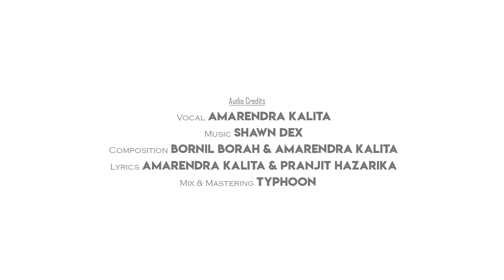Boie Jai (OFFICIAL VIDEO)- Amarendra & Shawn Dex | Nitupam | Amlan | Bornil | TYPHOON | Pranjit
Audio Credits :

Vocal : Amarendra Kalita

Composition : Bornil Borah & Amarendra kalita

Lyrics : Amarendra kalita & Pranjit E. Hazarika

Mix & Mastering : TYPHOON MUSIC

Additional production : Bornil Borah

Audio Distribution : Shopolo Music

Video Credits :

Presented by Clapby

Starring : Nitupam Dihingia

Direction , Cinematography & Editing : Amlan Jyoti Rajkhowa

GFX : Bhaskar Dhapu

Camera Assist : Jaandeep Mech

Make up : Bonfull Buragohain

Special thanks to Dhiraj Deka , Chimran Deka , Samiran Parashar , Jugal kishore Dutta , Puja sharma , Karan Das , RJ Rafi Jack,  Anuraag Saikia

The song is available in your favorite digital streaming sites.

(Also available in Google Music, Apple Music and so on)

assamese song new,
assamese song status
assamese new song 2021
New Indian romantic song 2021

Please do Share the video if you really like it.

Regards❤️
Amarendra kalita